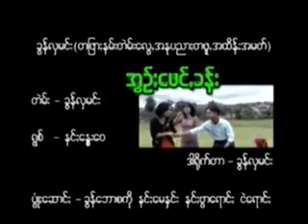အြဥ္းေဖင္ ႔ခန္း နင္းေႏြေ၀ paoh song